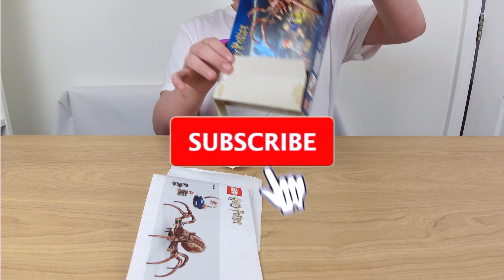LEGO HARRY POTTER 76434 ARAGOG IN THE FORBIDDEN FOREST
Collectible LEGO® Harry Potter™ Forbidden Forest™ playset
Let your young wizard, witch or Muggle™ play out magical adventures in the LEGO® Harry Potter™ Forbidden Forest™ with this Aragog spider toy playset (76434). A magical gift for boys, girls and any Harry Potter fan aged 7 and up, it features the biggest-ever and most realistic LEGO brick-built Aragog toy figure, with posable legs, fangs and pedipalps, plus Harry Potter and Ron Weasley™ minifigures, each with happy or scared faces, plus wands and a lantern element. The set also includes a small buildable Forbidden Forest scene, 2 baby spider figures and a spider web to add to the enchanting play possibilities.

Make kids’ creative experience extra fun with the LEGO Builder app, where they can zoom in and rotate 3D digital versions of the models as they build, track their progress and save sets.

This collectible toy playset is part of an extensive range of LEGO Harry Potter sets (sold separately) that offer unlimited ways for fans to create their own spellbinding stories.

Collectible Aragog toy for magical adventures – A gift set for kids, featuring the largest-ever LEGO® Harry Potter™ figure of giant spider Aragog in the Forbidden Forest™
2 LEGO® Harry Potter™ toy characters – The set includes Harry Potter and Ron Weasley™ minifigures with a choice of happy or scared faces, plus 2 wands and a lantern element
Magical creature figure – Pose Aragog’s legs, fangs and pedipalps and recreate dramatic Harry Potter™ scenes in the Forbidden Forest™
LEGO® Harry Potter™ Forbidden Forest™ scene – Inspire children’s playful imaginations with this small Forbidden Forest model, including buildable plants and a spider web, plus 2 baby spider figures
LEGO® Harry Potter™ gift for kids – Give this spider toy playset to girls, boys and any Harry Potter fan aged 7 and up
A fun way to build – Let the LEGO® Builder app guide kids on an intuitive building adventure, where they can save sets, track progress and zoom in and rotate models in 3D while they build
Part of an extensive range – LEGO® Harry Potter™ toy sets let young wizards, witches and Muggles™ play out memorable scenes, create their own stories or simply display the models
Build and play – The spider toy figure in this 195-piece Aragog LEGO® set measures over 2.5 in. (7 cm) high, 6 in. (16 cm) long and 7 in. (18 cm) wide